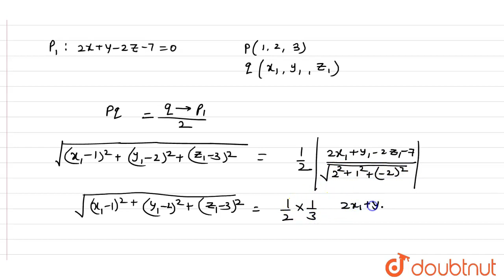उस बिंदु का बिंदुपथज्ञात कीजिएजिसकी बिंदु (1, 2, 3)से दूरी, तल 2x+y-2z=7 से दूरी की आधी है ।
Class: 12
Subject: MATHS
Chapter: तल ( अथवा समतल )
Board:Bihar Board

👉 Have Any Query? Ask Us.